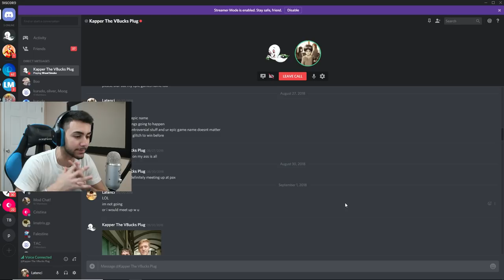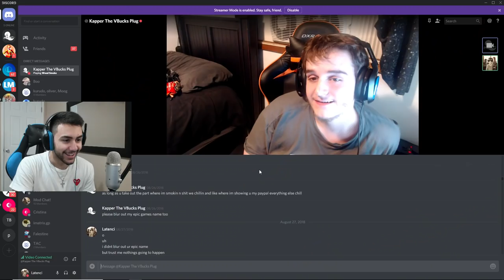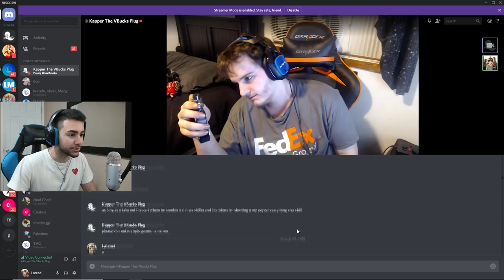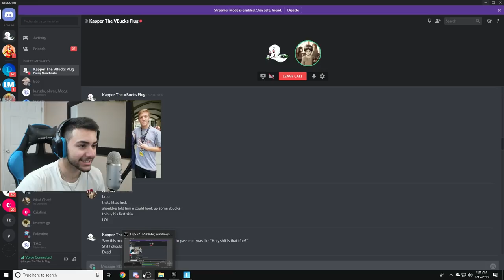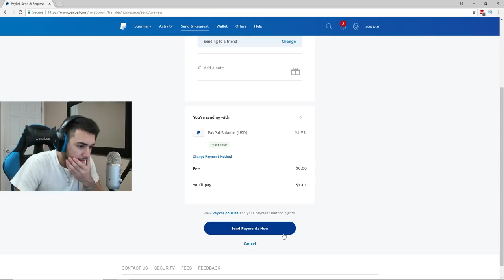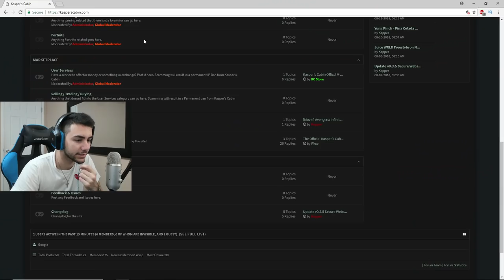So I bought 10,000 V Bucks for $1 on Fortnite...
Vbucks guy discord (use at own risk): Kapper The VBucks Plug#1337